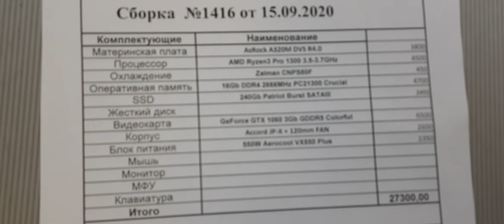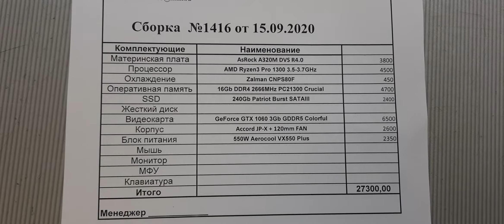Сборка 1416 _27300руб_ AMD Ryzen 3 Pro 1300 / a320 / 16 / ssd240 / GTX 1060 3Gb / 550w / Accord JP-X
AMD Ryzen 3 Pro 1300 / a320 / 16 / ssd240 / GTX 1060 3Gb / 550w / Accord JP-X